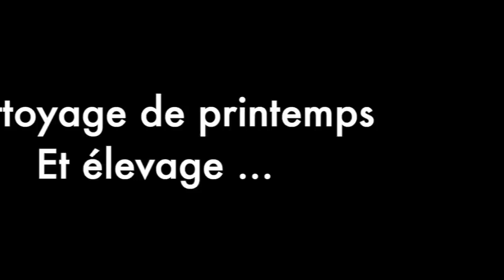Les Abeilles de Céline 25 avril 2020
Une petite vidéo avec un peu de retard 😇
Dans cette vidéo:

- préparation des chambres chaudes et de la miellerie en vue de l'extraction du miel de printemps.
- contrôle de l'acceptation des cellules royales de 3 jours.
- marquage d'une reine vierge.